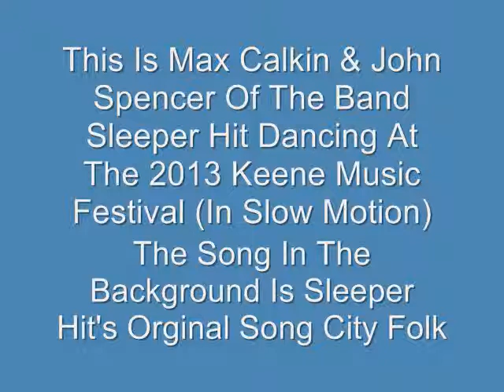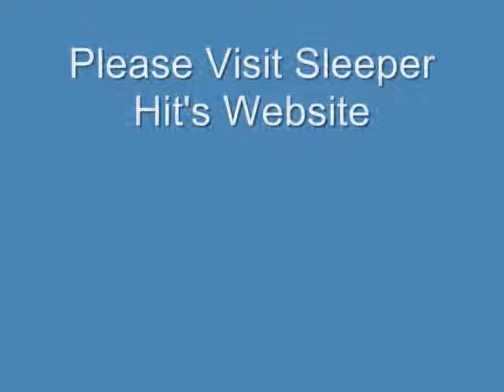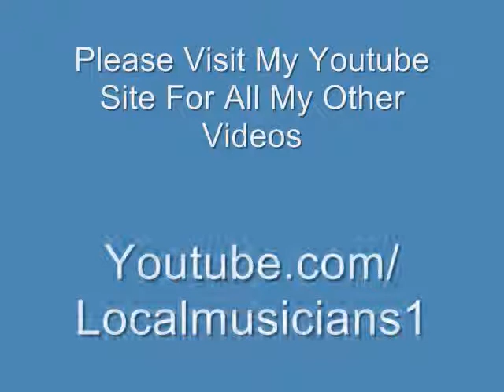Max And John Dancing Video In Slow Motion With Sleeper Hit's City Folk In Background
This is Max Calkin And John Spencer in slow motion, The Background Music is Sleeper hit's Orginal Song City Folk (to which they are 2 band members of) The Orginal Video  they were dancing too  was Zach Benton Singing The Beatles's I've Just Seen A Face, But Because That is a cover song i did not put that up on you tube! This was video taped at the 2013 Keene music festival (and i am pretty sure till now they did not know i was video taping them)